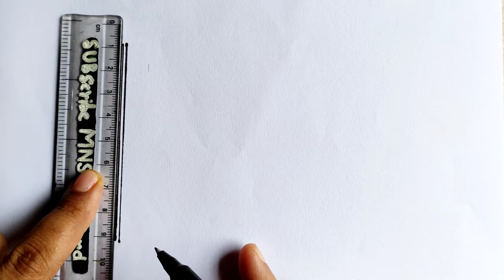How to draw national beautiful easy | National bird Peacock drawing idea | Flag drawing easy way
In this video I showed, how to draw beautiful bird peacock easily step by step. Peacock is our nation bird. Most of the people want to see the peacock. Peacock is the nice and beautiful bird. This video showing the drawing of peacock. It is very easy to draw the peacock. Just watch my Peacock drawing video and draw it very quickly.

                                          @ MNSB inward